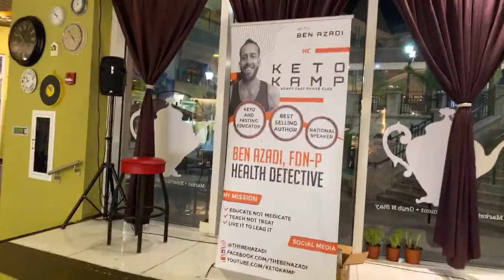[LIVE] Intermittent Fasting Lecture by Ben Azadi ⏰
Are you wondering about the benefits of intermittent fasting? In this live talk, Ben Azadi explains how fasting can reduce inflammation, help you lose weight, and more. ▸ [FREE] 🔥E-BOOK: "The Keto Kickstart Guide: 4 Steps to Burning Fat Instead of Sugar"

🎓Want to become a keto and fasting pro? Join the BRAND NEW Keto Kamp Academy today (FREE 7 DAY TRIAL)

➡️PaleoFX. I’ll be speaking at PaleoFX Austin, TX April 2020

➡️KetoCon in Austin, Texas.

➡️The World's Best Olive Oil | Get a $39 Bottle For a $1

🎓Want to become a keto and fasting pro? Keto Kamp Academy